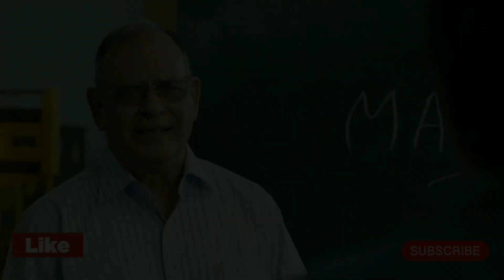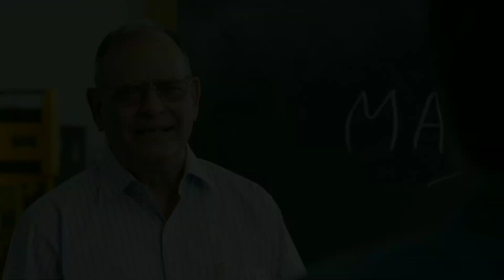Rana Naidu review hindi | Rana Daggubati Netflix India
CREDIT == NETFLIX , NETFLIX INDIA

No matter the risks, there is no scandal that Rana Naidu can’t fix!

Watch the story of a son who can fix everything but his relationship with his father. Know more about his story soon, only on Netflix!

Channel Disclaimer – cinema diwane channel dedicated to Review Films, Web Series, Songs, and Trailers,and movie analysis,box office collection. cinema diwane sometimes use Film Clips, TV series Clips, Web Series Clips, Animation Series Clips to explain about the Film, Web Series, Trailers and Songs, but all under section 107 of the copyright Act 1976, allowance is made for FAIR USE for purpose such as criticism, comment, news reporting, teaching, scholarship and research.